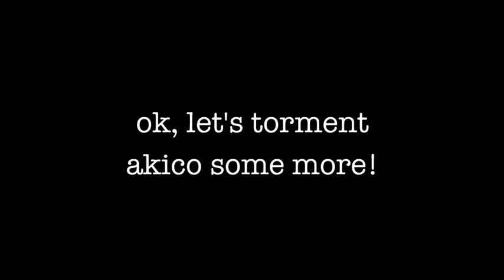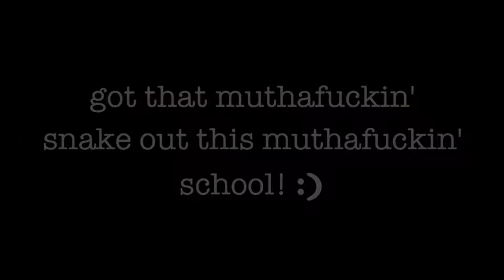Snake @ A School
OMG I found a snake at my school! Once thought to exist only on planes, I found out that they exist at schools, too.  Where's Samuel L. Jackson to yell shit out when you need him to?  You'll want to find out what we end up doing with this poor thing...